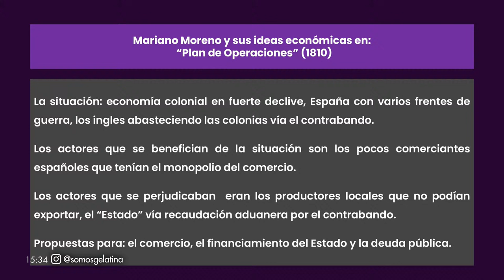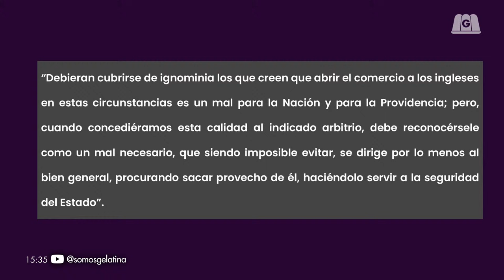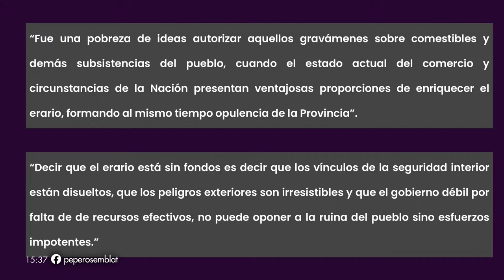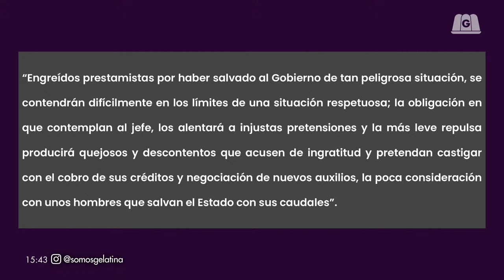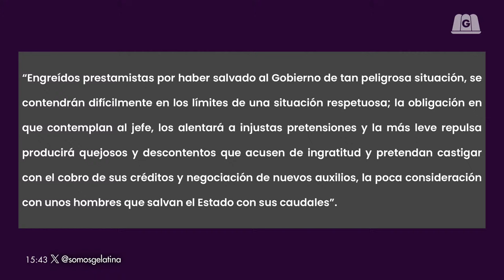EL PENSAMIENTO ECONÓMICO DE MARIANO MORENO | ALE BARRIOS EN INDUSTRIA NACIONAL CON PEDRO ROSEMBLAT